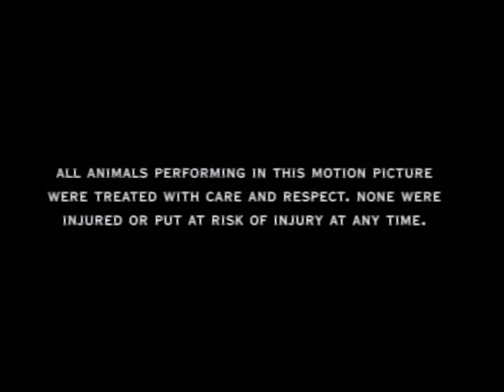Eyes Of An Angel part 1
John Travolta is a downtrodden single father raising his daughter under difficult circumstances in Chicago. The young girl comes upon and then nurses a wounded Doberman used for fighting, back to health. Duped by underworld types he was working as a courier for, father and daughter leave the dog and flee cross-country to Los Angeles with both canine and mobsters in pursuit.